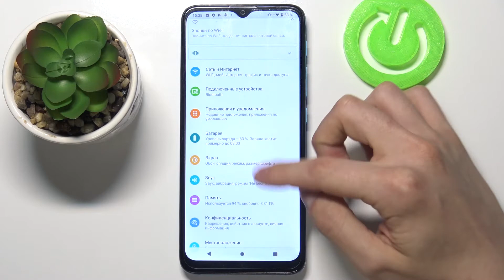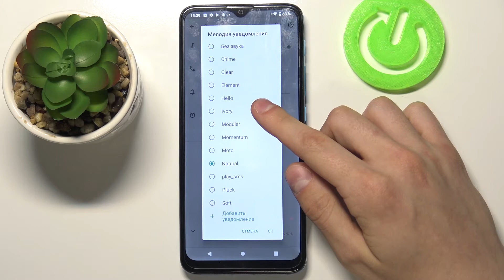Смена мелодии Motorola Moto E7 Power / Как изменить мелодию вызова на Motorola Moto E7 Power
практически о любом устройстве в виде текстового руководства: ссылка

Приветствую вас на нашем канале. Сегодня мы покажем вам как поставить рингтон или изменить его на Motorola Moto E7 Power. Если вы не знали как изменить рингтон в Motorola Moto E7 Power, то мы вам покажем как это сделать.

Как изменить рингтон в Motorola Moto E7 Power? Как поставить рингтон в Motorola Moto E7 Power? Как поставить музыку на звонок? Как изменить музыки на звонке? Как убрать музыку из звонка на Motorola Moto E7 Power?